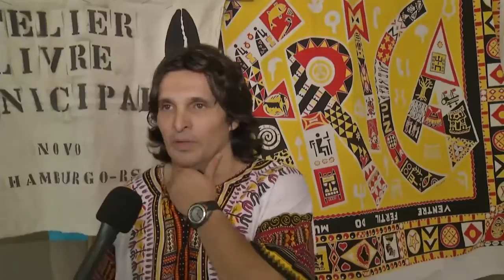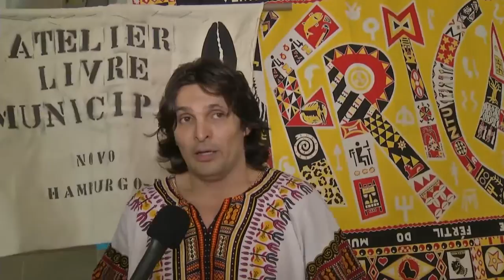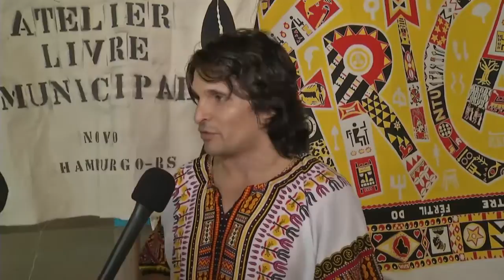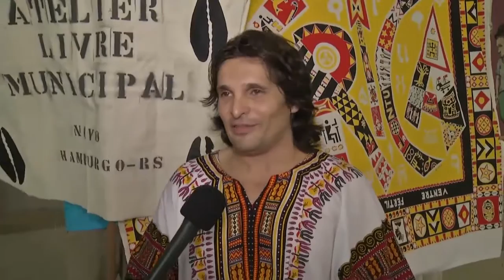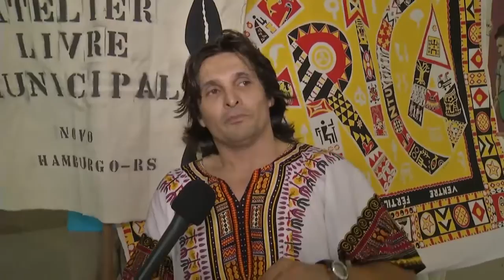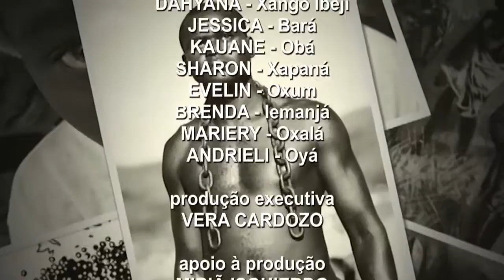Nação | TVE - Lei 10.639:ensino da história afro-brasileira - 14/04/2014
Legislação ressalta a importância da cultura negra na formação da sociedade brasileira.

Há pouco mais de 11 anos, a Lei 10.639 foi criada com o objetivo de levar para as salas de aula mais sobre a cultura afro-brasileira e africana do que a escravidão negra no Brasil. Propondo novas diretrizes para valorizar e ressaltar a presença africana na sociedade, além de ser um instrumento contra a discriminação e o preconceito racial, a Lei ainda não é cumprida em todas as escolas.

No Nação desta semana, você vai ver iniciativas bem-sucedidas em Porto Alegre e na Região Metropolitana, além do que vem sendo feito no Rio Grande do Sul para que os objetivos da Lei sejam alcançados.

Apresentação: Fernanda Carvalho
Produção: Vera Cardozo
Apoio: Miriã Isquierdo